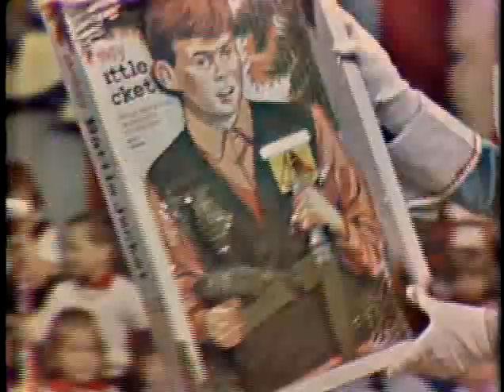Bozo's Big Top Show 17